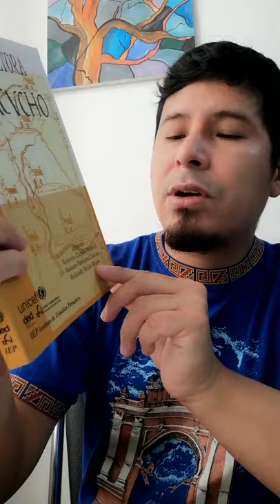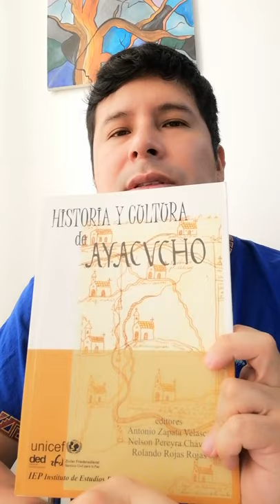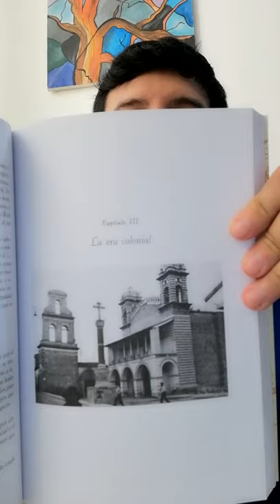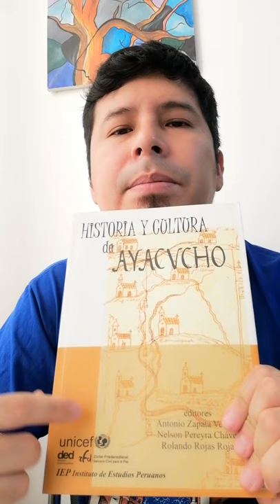History and Culture of Ayacucho | Antonio Zapata/Nelson Pereyra/Rolando Rojas [REVIEW]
Published in 2008 by UNICEF and the Institute of Peruvian Studies (second edition: 2010).
A tribute to Huamanga, which today celebrates its 481 years of Spanish foundation.